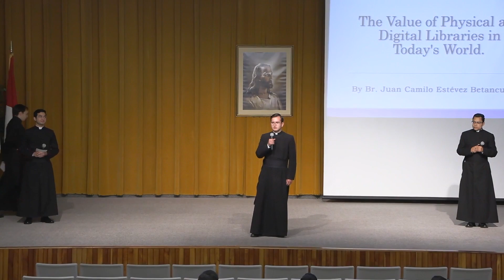Capstone Summary 12: Br Camilo Estevez. Physical Vs digital libraries. Join Insiders club↓↓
To get a behind-the-scenes view of the seminary, join Insiders Club. For exclusive content